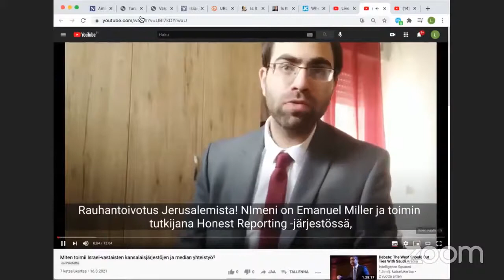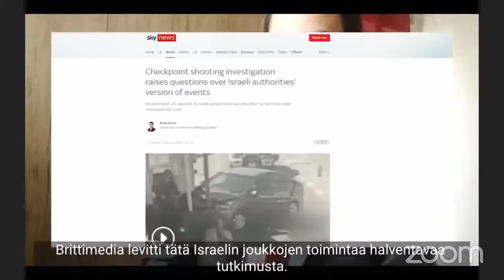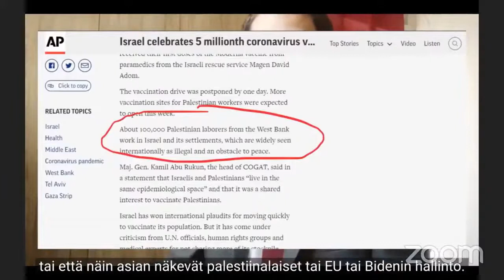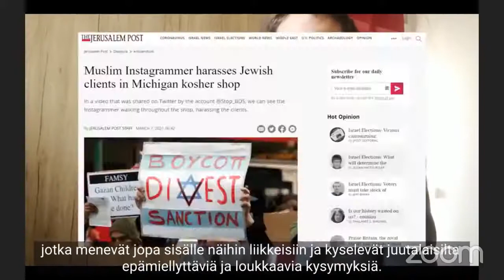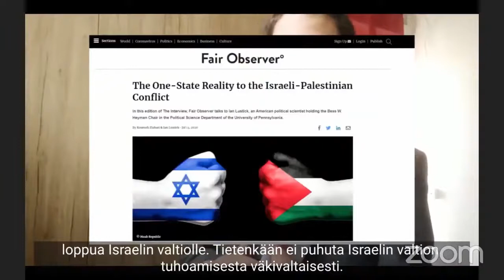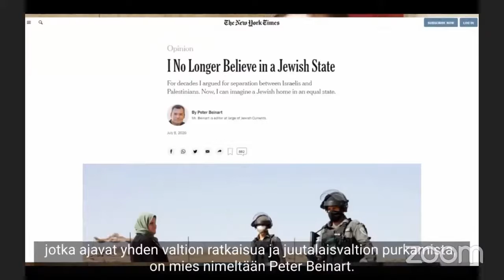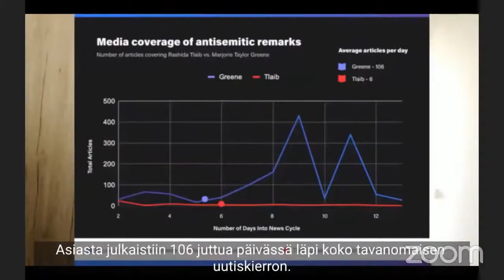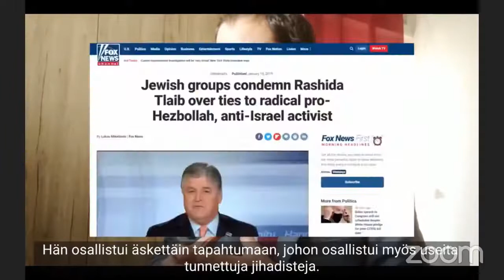Ihmisoikeusjärjestöjen toiminta Lähi-idässä - polku hukassa?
Webinaarin aiheena on Israel-vastaisen kansalaisjärjestötoiminnan tausta ja synty, Israel-vastainen kansalaisjärjestöaktivismi kansainvälisissä elimissä ja kansalaisjärjestöjen mediakampanjat. Illan asiantuntijoina kuullaan NGO Monitorin johtajaa Gerald Steinbergiä, juristi Anne Herzbergiä ja mediatutkija Emanuel Miller Honest Reporting -järjestöstä. Aiheista keskustelemassa ovat yhteiskunta-aktivisti Varpu Haavisto ja toimittaja Pasi Turunen.

Myös yleisökysymyksiä otetaan.

LÄHTEITÄ:

Suomeksi:

** Prof. Robbie Sabel: Valheellinen Apartheid-syytös Israelin valtion legitiimiyden kiistämisen perusteena (pdf)
** Pasi Turunen: Kielletyt Hedelmät - Kriittinen analyysi; Kirkon Ulkomaanavun tilaama Finnwatchin raportti ei kestä kriittistä tarkastelua

Muita:

** Anne Bayefsky: The UN World Conference Against Racism: A Racist Anti-Racism Conference (Proceedings of the Annual Meeting, American Society of International Law, Vol.96, March 13-16, 2002, pp.66-74)
** Tom Lantos: The Durban Debacle: An Insider's View of the UN World Conference against Racism